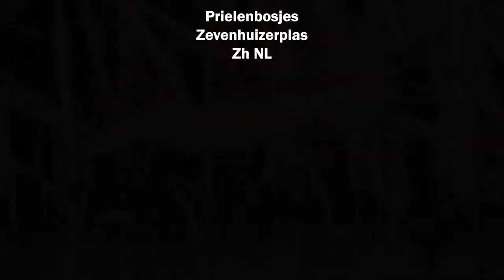Little Bittern catches Salamander / Woudaap vangt Salamander (Ixobrychus minutus)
This Juvenile Little Bittern is flexible and capable enough to feed himself with everything that can be caught between and around reed like salamanders and fishes or even Dragonflies.
(Ixobrychus minutus)
Deze juveniele Woudaap is lenig en handig genoeg om zijn eigen maaltijden te vangen tussen en bij het riet zoals Salamanders, kikkers, visjes en zelfs libellen.